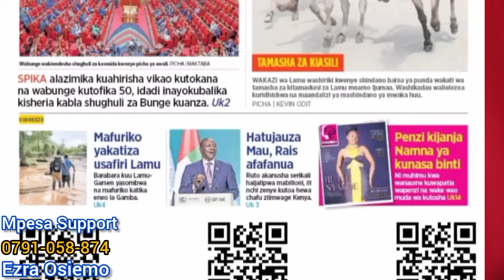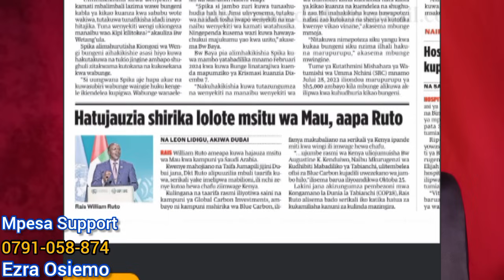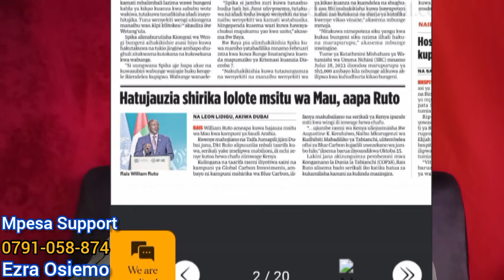ROADS~BLOCKED⚡Protests ROCKS Rift valley as RUTO sells MAU FOREST to NETHERLANDS RAILA SPEECH TODAY